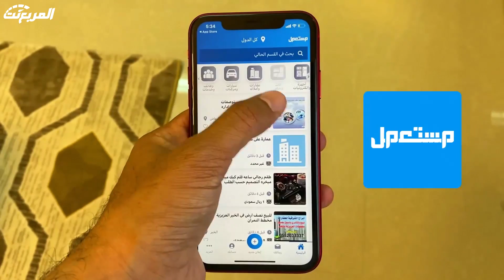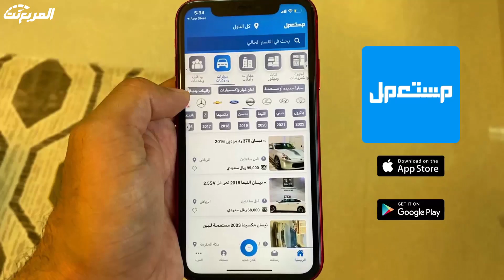مرسيدس ستصنع جي كلاس كهربائي بالكامل!